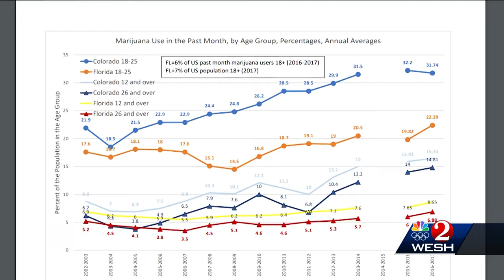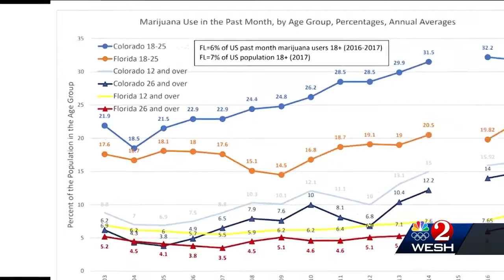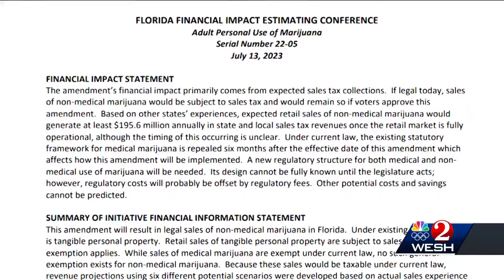Get The Facts: Marijuana ads in Florida